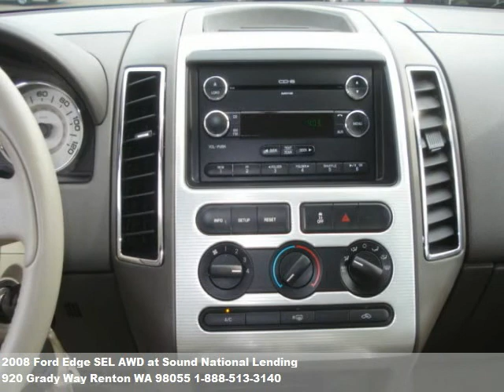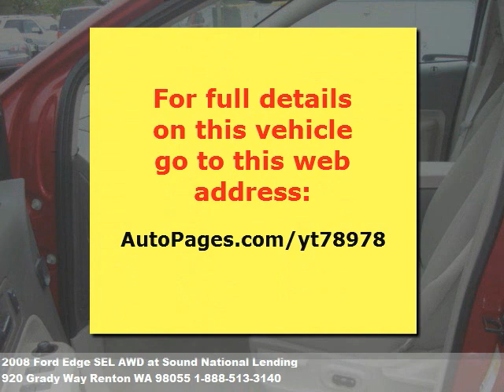2008 Ford Edge SEL AWD, $22771 at Sound National Lending in Renton, WA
Looking for a good deal? Power door locks,power windows,tachometer,cruise contro